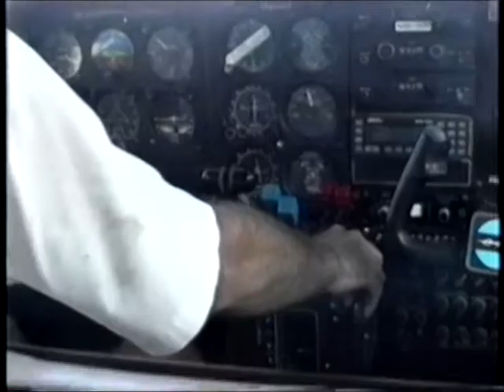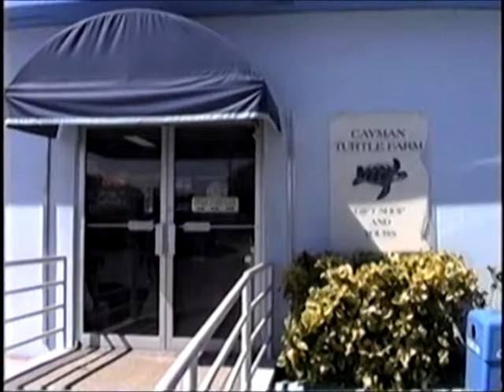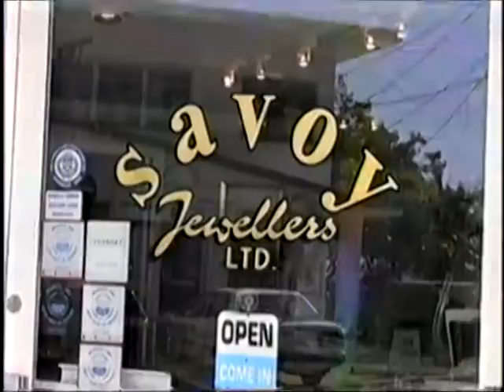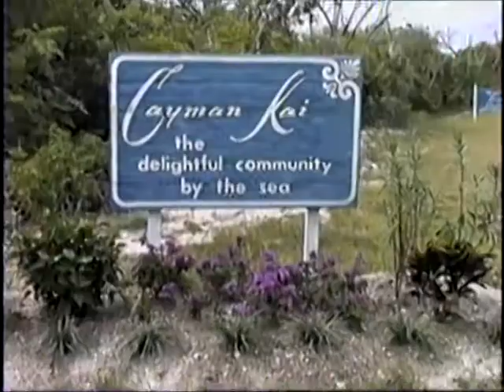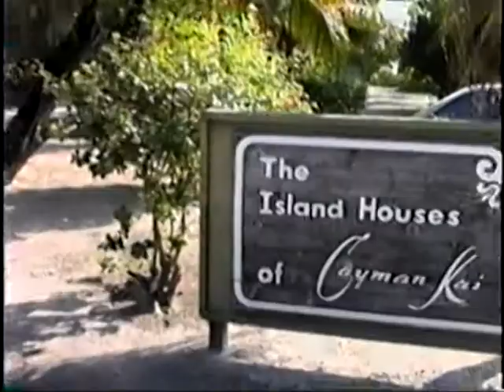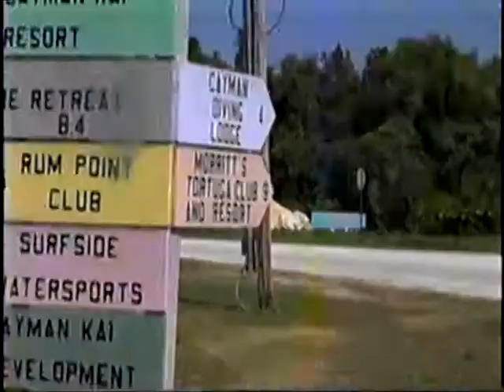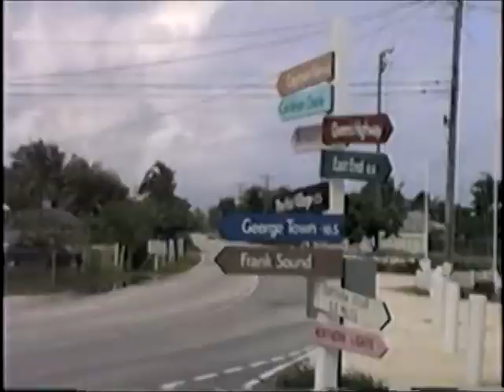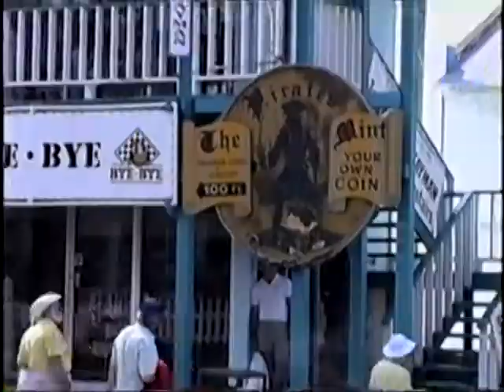Story's in the Caribbean by Ray Taffy Williams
Description Story's in the Caribbean by Ray Taffy Williams